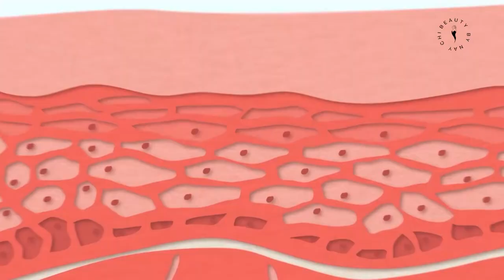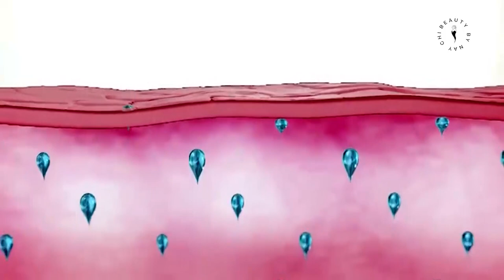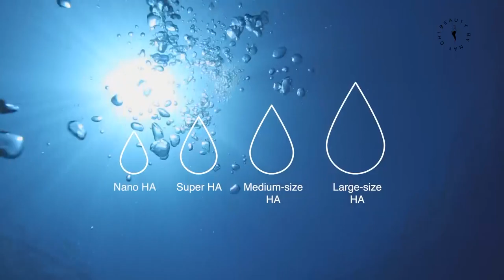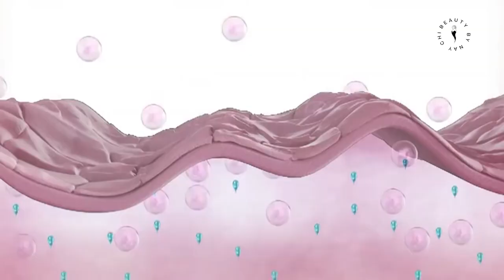3 Basic Skincare Products for All | Nay Chi Oo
3 Basic Skincare Products for All | Nay Chi Oo

                     @beautybynaychi (I’ve got two accounts ☺️)

Hi, guys! 🌶
Welcome back to beautybynaychi’s Youtube Channel ♥️
Prequel of my Retinol vlog is here & it starts from asking what do you know about Hyaluronic Acid. In this video, you’ll see why I choose Hada Labo as my basic skincare products these days.
What is Hyaluronic Acid? What benefits do I get from using products that have Hyaluronic Acid? Find out more from this new skincare video now.
Hope this will help to those who’re in desperate need of basic skincare products. 💘